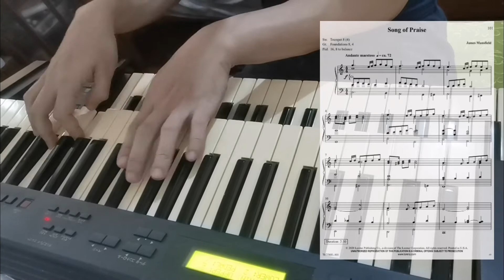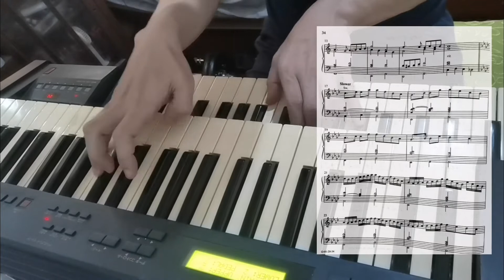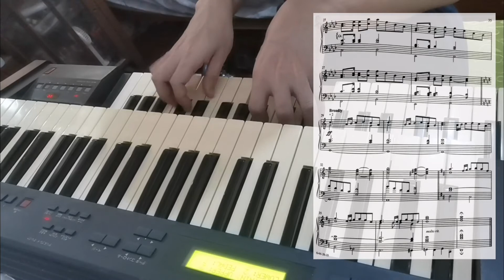Song Of Praise - James Mansfield (Organ Prelude)